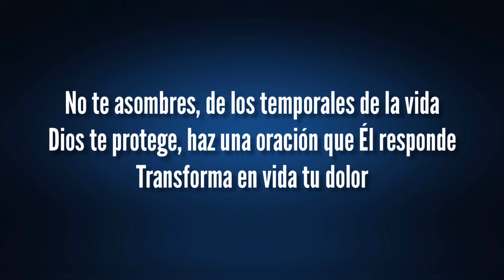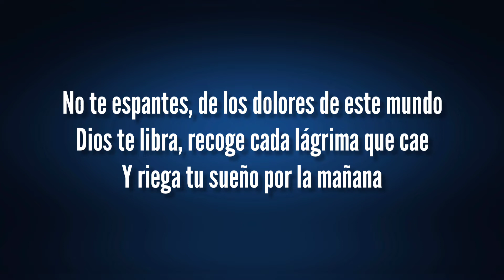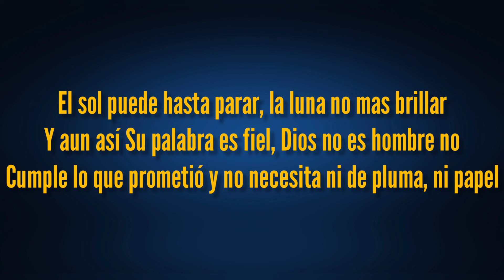Ni PLUMA ni papel (Piano) Pr. Bryan Quintero COVER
NI PLUMA, NI PAPEL

No te asombres, de los temporales de la vida
Dios te protege, haz una oración que Él responde
Transforma en vida tu dolor

No te espantes, de los dolores de este mundo
Dios te libra, recoge cada lágrima que cae
Y riega tus sueños por la mañana

El sol puede hasta parar, la luna no mas brillar
Y aun así Su palabra es fiel, Dios no es hombre no
Cumple lo que prometió y no necesita ni de pluma, ni papel

LA MÚSICA ES EL IDIOMA UNIVERSAL ❤️